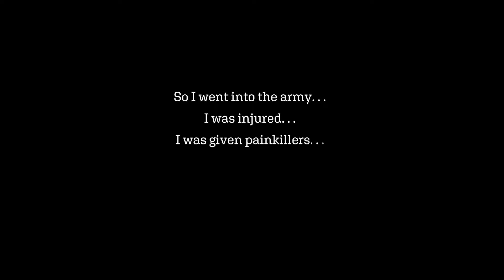MCRC - Myles Ouellette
Myles talks about his struggle with painkillers and how he became involved with the Midcoast Recovery Coalition.